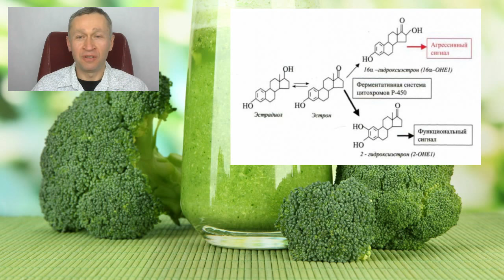Брокколи. Индол 3 карбинол. Полное руководство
Капуста Брокколи и все крестоцветные очень полезны для здоровья. В этом видео всё, что нужно знать о брокколи.